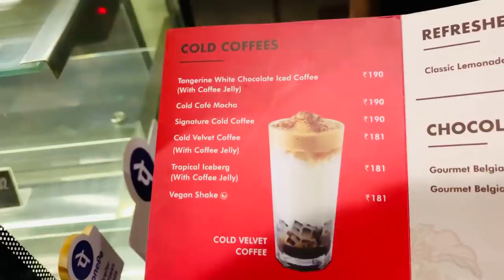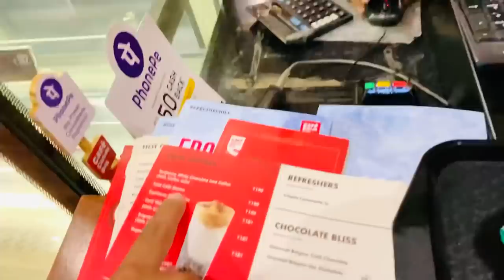Is Harsh Ghotra Married?😱 Multani Ponch geya AMERICA 🇺🇸 Surprise Party 🎉 in CCD • Harman & Gagan